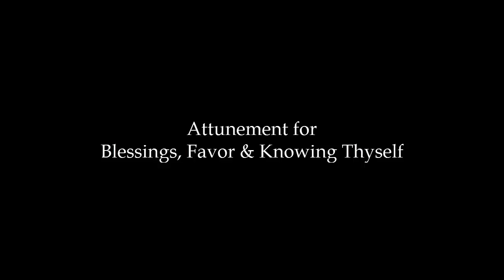Attunement For Blessings, Favor and Self Realization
An attunement is essentially an adjustment to your energy that allows you to receive what you need, reach new levels and expand your consciousness and understanding. Much love!